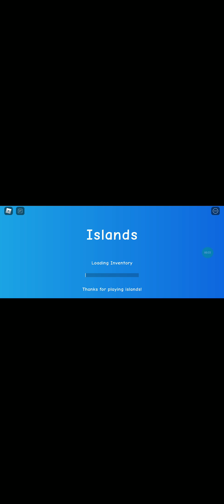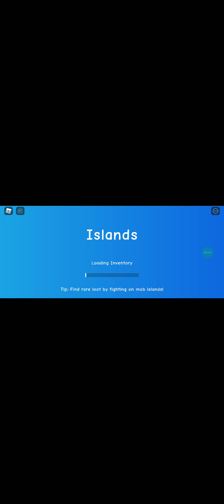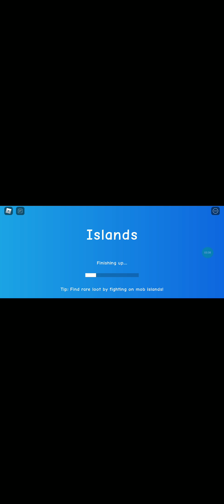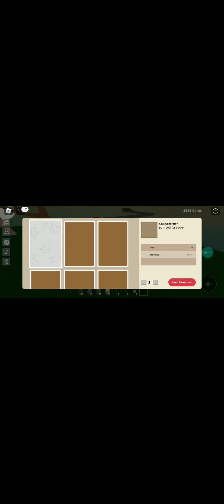How to get ELECTRITE in Roblox islands